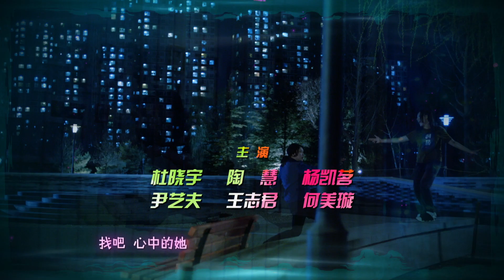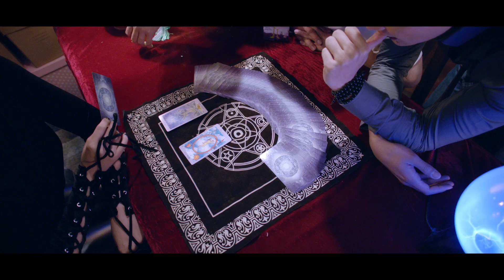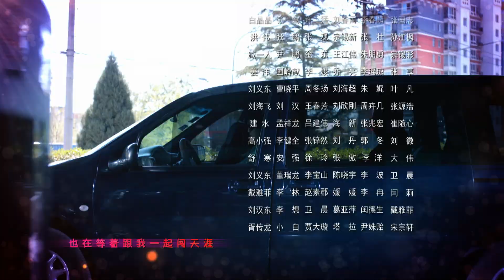甜心小美女秒变女战士 一打三不在怕的！沈腾 马丽 贾玲 《同流合屋》EP13【Caravan中文剧场】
Highlight：讲述了六位都市青年的创业故事,他们同住在一个屋檐下,这里充斥着梦想、无厘头的故事,也不乏励志、温情的生活感悟。这部剧里不仅有笑声、有友情、有拼搏、有梦想,更有意想不到的惊喜与感动。